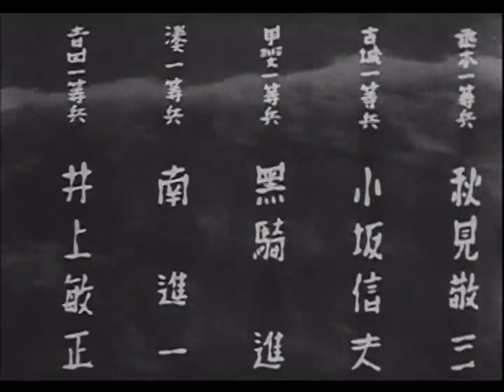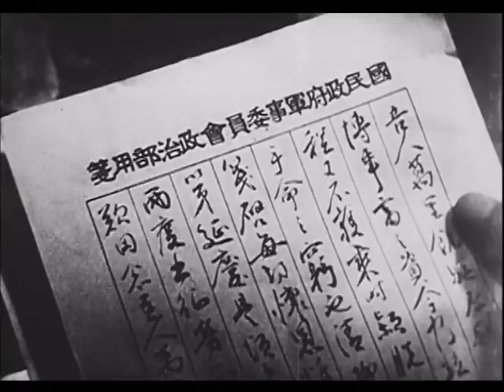土と兵隊【パブリックドメイン】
【作品紹介】
輸送船により、敵地に上陸した日本軍の一部隊、玉井伍長以下十三名の玉井隊の過酷な戦いを通して、戦争の悲惨さを克明に描いており、危機が待ち構えていると知りながら、命令に従い前進する玉井隊。次々と敵の銃弾に命を落とす同胞を満足に弔うことも出来ずに、それでも前進する玉井隊。戦争を知らない世代にも見てもらいたい映画である。

監督：田坂具隆
主演：小杉勇

他作品もどんどん追加中！下記より再生リストもご覧ください。